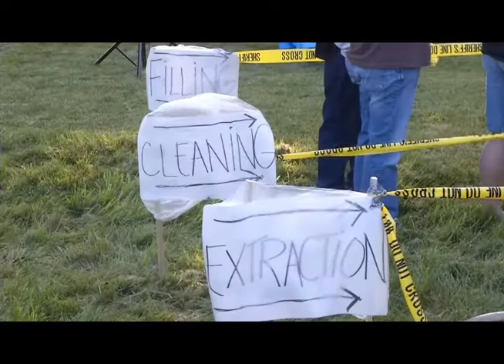Dentistry From The Heart Springfield IL - Helping Our Community One Tooth at a Time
- (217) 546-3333-- Dr. VanderMolen from Advanced Dental Care of Springfield tells why Dentistry From The Heart is his favorite day of the year.

Dr. VanderMolen enjoys hosting this day based on his experience overseas providing free dental care in foreign countries.  He likes providing that same opportunity for members of his own community in Springfield, IL.

One day a year, the staff at Advanced Dental Care provide free dental care to 120+ members of the community. For people who can't afford dental care or people who just need dental help, they can come and have that work completed.  Dr. VanderMolen says, "When someone is so appreciative of what you're doing, all day long...that's why this is my favorite day of the year!"

Advanced Dental Care of Springfield
4701 W Wabash Avenue
Springfield, IL 62711